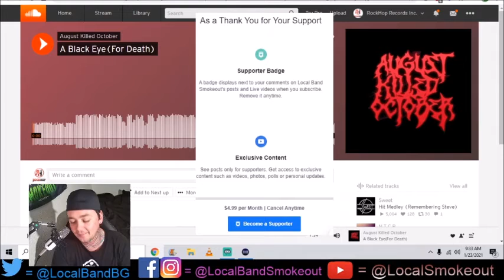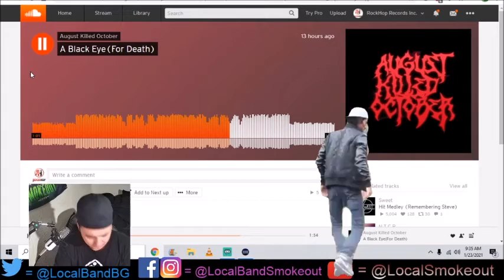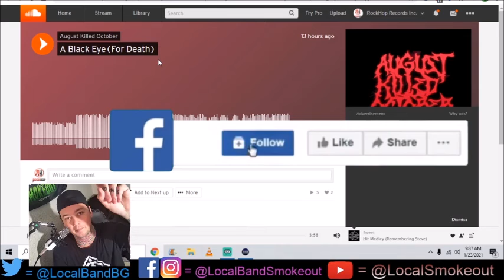Stoner Dude Reacts - August Killed October - A Black Eye (For Death)